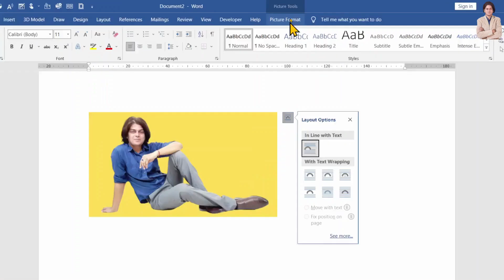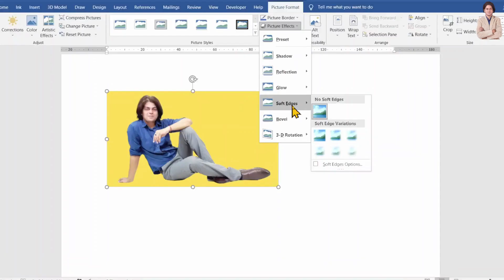How to Use “Soft Edges” on Images in Microsoft word?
In this video we will learn that How to Use “Soft Edges” on Images in Microsoft word?

I will upload some more basics of MS word soft edges, in my upcoming videos. If you need any help with the related topic so kindly write it on comment section.

Keep watching.
Keep learning.

 thanks @LearnBasics